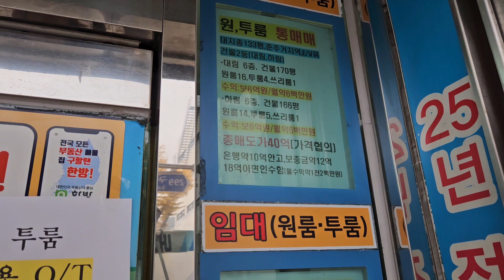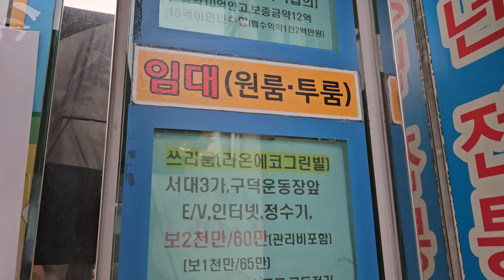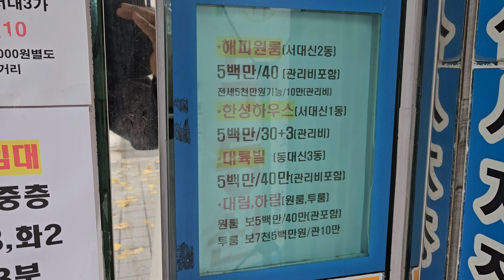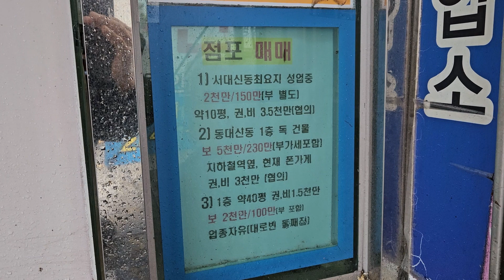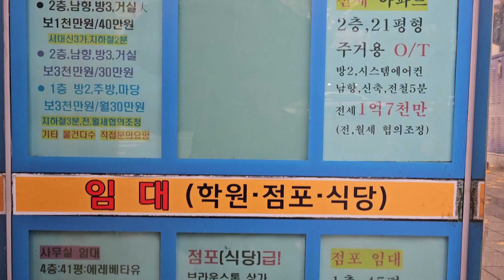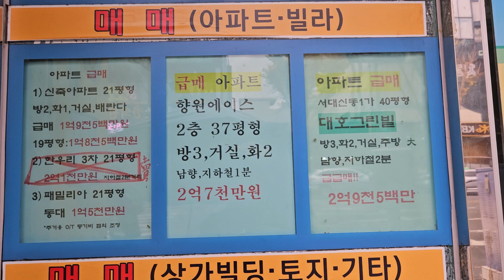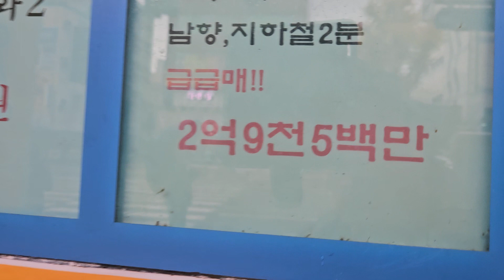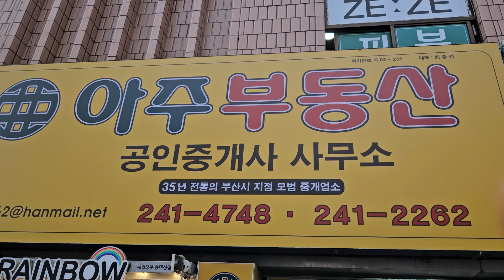공인중개사 부산 동대신동 지하철역 6번출구 30m. 아파트매매 아파트전세. 토지 주택 상가매매 아주부동산(23. 12. 12) 상가임대 전세 임대 부동산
1)노년,홀로/청년 솔로 탈출  원하시는분 직접동영상 촬영(25~100세까지 이성친구찾기)  -무료동영상
  (인연 만날때까지 무료 - 6개월  기한부여)
2)부산지역 동네게시판 촬영, 공인중개사 공개된 윈도우 게시매물 - 무료촬영
 3)자영업 홍보  재래시장내 상점홍보  중고물품  분재 화분 (3개월) - 무료동영상
  4)수석 도자기 골동품 고화폐 우표  고서화 -무료동영상
  5) 전원주택  단독주택  토지  전세방  임대빌딩  상가  - 무료동영상
 6) 중고차 및 구독자님들께서  이메일로 보내주신  건전한광고 등록(3개월) - 무료

1)번  이메일 이나 우편으로  인연찾기는 23년 12월 1일부로  직접동영상 촬영도 병행합니다

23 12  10일 이후는  검색하실때 "갈매기소식TV"  로 해주십시요  더 안정적으로  검색됩니다
감사합니다